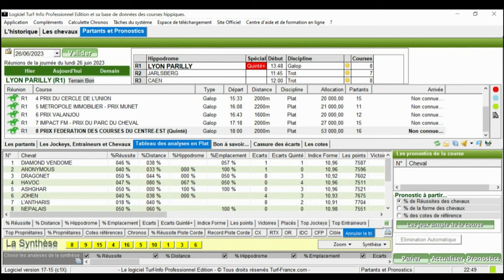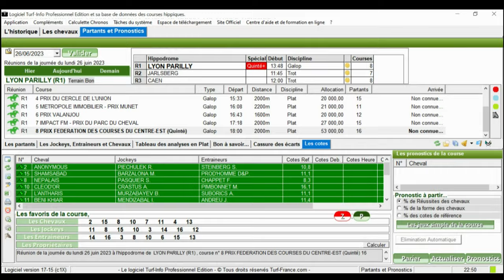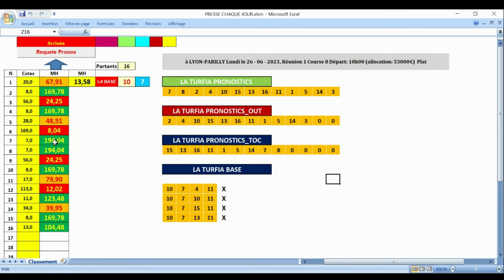PRONOSTIC PMU TRIO 26 06 2023 sélectionTipstersClassementPronosticsStatistiquesMusiquesFavoris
Pronstic  R1C8 - PRIX FEDERATION DES COURSES DU CENTRE-EST
18h00 - 16 Partants - 53000 - Plat - Handicap divise Classe 2 - 4 ans et Plus - 2000 mètres, Corde à gauche - Ref: +19
Infos course
infos complètes
infos réduites
Cotes
Concours
Ma sélection
Autres Tipsters
Classement
Pronostics
Statistiques
Musiques
Favoris battus
Ecarts
Confrontations
Confrontations
Ils ont couru ensemble
Spécial Oneturf
L'analyse
Spécial Quinté
Ecarts
Partants infos complètes